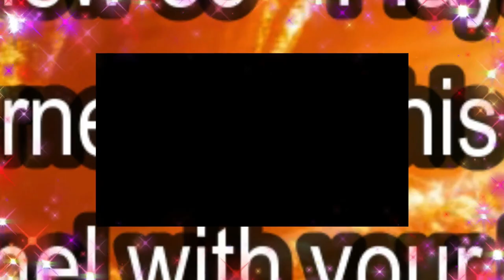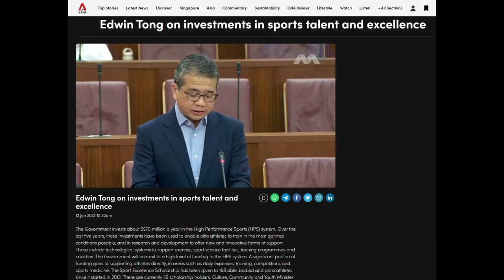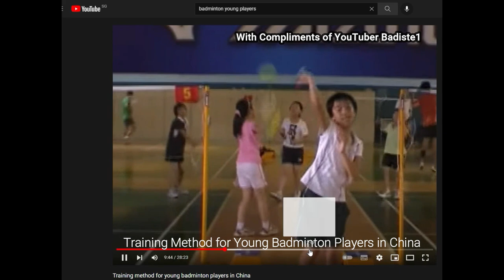Making of Champions - Loh Kean Yew and Yeo Jia Min - World Badminton Champions Made in Singapore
Aspiring Champions are nurtured, guided, trained, encouraged, and supported by badminton experts. All in a quest to find and stay in the best pathway that will take kids to the highest level of performance in the game of badminton. Is there really such a thing as the best pathway?

Watch videos here,
CHINA
YouTuber Badminton Becky
MALAYSIA
YouTuber CR Shuttle
INDONESIA
YouTube New China TV

With the sport growing in its global presence, many more parents are getting their kids into the best of academies, under the guidance of proven coaching and taking advice from other parents who have been in the industry longer. All in a quest to find and stay in the best pathway that will take their kids to the highest level of performance in the game. Is there really such a thing as “best pathway”?

Some information to better judge the progress of your children on the path of high performance in badminton. To begin with, badminton is a late-stage sport. What this means is that a certain degree of physical and mental maturity is required before you can make it to the Olympic and world championships podium. An example of early-stage specialization is gymnastics.

1. At what age should your child start?
2. How much training is required?
3. What are the signs of you going off the pathway?

"One of the best guides to how much training is required is mentioned by Malcolm Gladwell using his 10 thousand hours rule. He considers 20 hours per week work for 10 years as the benchmark for being successful in practicing a specific task"

Taking into account musculoskeletal and brain growth amongst other aspects such as how many years of proper work is actually required to be playing top level badminton, the number stands in general at 6 years old. One of the best guides to how much training is required is mentioned by Malcolm Gladwell using his 10 thousand hours rule. He considers a 20 hour per week's work for 10 years as the benchmark for being successful in practicing a specific task. However, the nature and priorities of the 20 hours work each week changes every 2 years for a developing badminton player. For example:
        Time spent on developing badminton specific technical skills increases as the kid goes from age 6 to 16 years of age.
        The window of working on the ABC of Athletics (Agility, Balance, Coordination) reduces as the kid goes from 6 to 16 years. Meaning more work on these ABC’s should be done earlier in age.
         Complex badminton tasks such as playing in a tournament should be increased as the kid goes from 6 to 16 years of age.
         Performance based physical components such as muscle endurance, strength and power should be worked on progressively as they age.
These understandings are part of the Long-Term Athlete Development models adopted in many versions by many sporting organizations for various sports. It should give you an idea of where to invest 20 hours each week, on and off the court, to maximize the potential of your child in badminton sport. Investing in other sports and physical activities during the early year's accounts for 20 hours weekly.

"This may translate as happiness in a 6-year-old going for his/her badminton class, confidence in your 11-year-old whenever they are on court, commitment to training in your 14-year-old and a face of focused connection in your 16-year-old playing in tournaments."

Finally, the signs will tell whether you’re going along the path by the interest and motivation of your child. Do not confuse your interests to that of your child's interests. Having been around the coaching industry and sharing with friends from all over the world of various sports, this is the one thing that distinguishes the good from the great intrinsic motivation.

Success is when your 6-year-old goes for his badminton class in confidence and your 11-year-old whenever she is in class it will be very committed training.

M. Jivananthan Nair
Coaching and Training Director
Asia Badminton Academy Malaysia

CONTRIBUTORS
law.cornell.edu
streamer.wiki